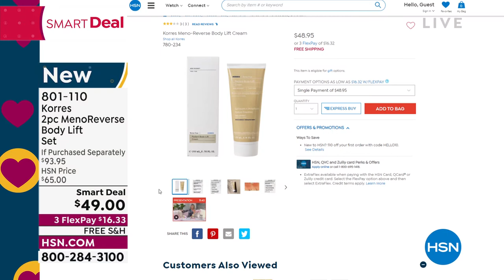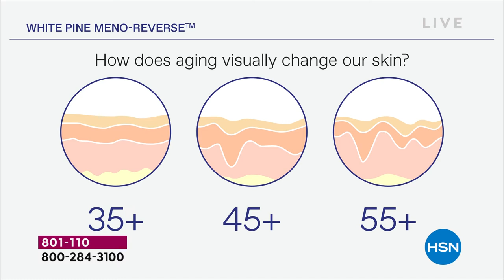Korres 2piece MenoReverse Body Lift Set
A powerful body moisturizer specially designed for women with aging skin. Specifically formulated for women after menopause.

    6.76 fl oz. Body Lift
    1.35 fl. oz. MenoReverse Moisturizer

    Targets the appearance of sagging skin on 5 key areas of the body including the upper arms, chest, stomach, buttocks and thighs that works to improve visible temporarily lifting and firming skin
    Contains optical light diffusers to help improve overall skin appearance for a more youthful, radiant look
    Combines MenoReverse technology and other key ingredients known to help visibly address visible cosmetic skin aging concerns such as softness, wrinkles, and dullness
    Instrumental testing showed improvement the look of skin's elasticity and reduced the appearance of sagging skin.

In a consumer perception survey on women who used the product once, instantly after 1 use
96% agreed it improved skin moisturization
96% agreed it makes skin feel comforted
93% agreed it visibly improves skin elasticity
96% agreed it makes skin visibly firmer temporarily
75% agreed it gives body skin a visibly more temporarily lifted appearance
78% agreed it gives body skin a visibly tightened appearance
75% agreed it visibly improves the look of sagging skin
84% agreed it visibly improves the appearance of crepey skin
84% agreed it visibly improves the appearance of fine lines and wrinkles
96% agreed it makes skin feel softer
100% agreed it gives skin a naturallooking radiance
96% agreed it visibly improves overall skin appearance
93% agreed it makes skin look more youthful
90% agreed it is the ideal body skincare for aging skin
100% agreed it is easily absorbed